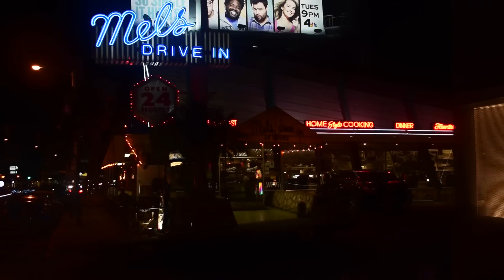Secret Agent Man - Jackie Brown Jr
The Femme and The Agent. Who will reign supreme?

Directed by Genevieve French
Edited by Tabitha Yelos
Shot on location in Los Angeles, California by students of UCLA Film School